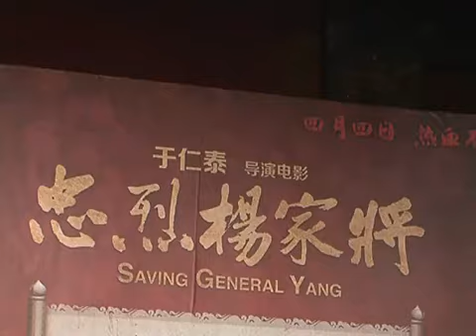《忠烈杨家将》"帅哥宴"开席 郑伊健周瑜明等共耍"一支枪"弹窗播放弹幕